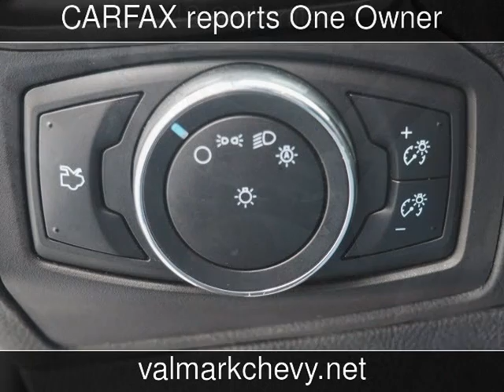2014 Ford Focus SE Used Cars - New Braunfels,Texas - 2017-01-19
See more details about this used car This 2014 Ford Focus SE with 42,084 miles is for sale at ValMark Chevrolet.